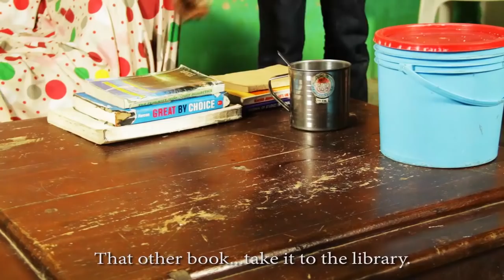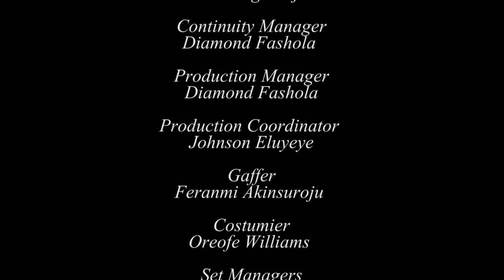Smarter Than The Sender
Here's a short story of Jonah. The spotlight is on him today because he was being tested.  If you were in his shoes, how would respond to the tests?

Watch this short film by Oreofe Williams and enjoy the beautiful life lessons it teaches.

African films, Oreofe Williams, Obedience